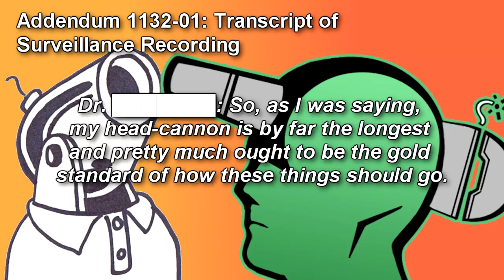SCP-1132-J Head Cannons: The Joke SCP about literally cannons on heads, and not head canons!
This SCP Foundation wiki joke reading video is about SCP 1132 J "head cannons". SCP-1132 is an anomalous phenomenon that affects Foundation personnel, especially those involved in the transcription of documents or records. Personnel affected by SCP-1132 will develop a cranial growth over the course of their employment that will gradually form into a fully functional artillery cannon. The specific type of artillery formed by SCP-1132 varies from subject to subject; to date, no two instances have been precisely alike.

Guest voice actor: John Trent

Table of Contents:
00:00 Introduction
01:07 Description
02:05 Addendum 1132-01

Written by Aelanna